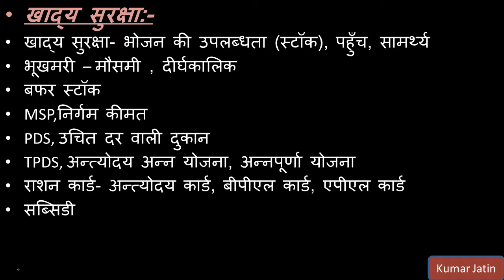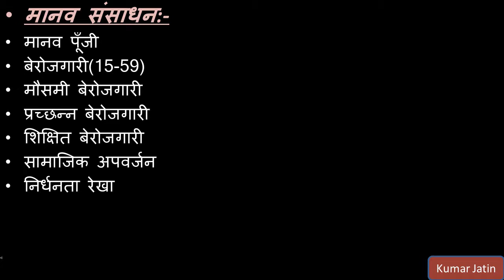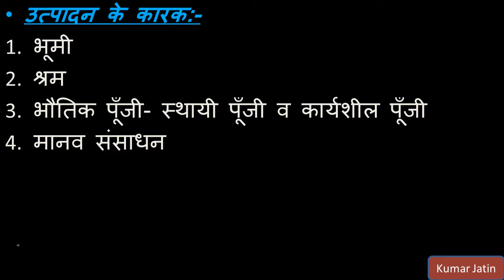Economy | NCERT | Class 9th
In this lesson we will discuss Economy from Class 9th NCERT.
Food security, MSP,
PDS, TPDS,
Ration card - BPL,APL,
Human Resource,
Unemployment,
Factor Of product..